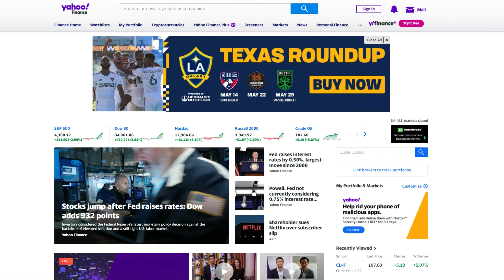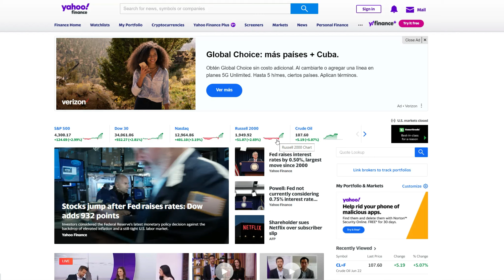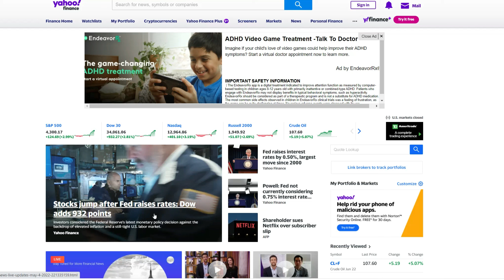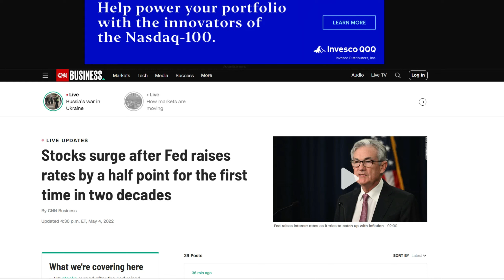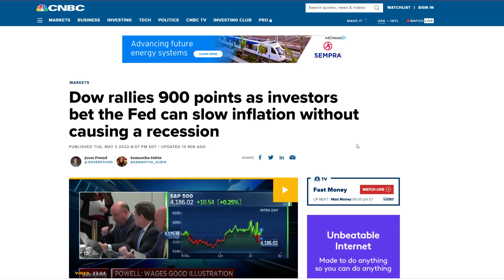WHY THE MARKET RALLIED TODAY | FAST STOCK MARKET NEWS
Today I will let you know why the stock market rallied today and why I think we can continue to rally for the next few weeks.

Get $25 in free stock with SOFI

Join Robinhood and get 1 free stock with my link